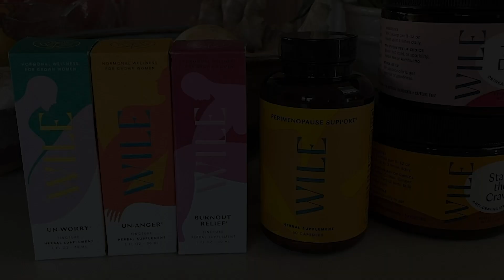Xfinity Hangouts: The Cast of Reboot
Johnny Knoxville, Judy Greer, Rachel Bloom, and Paul Reiser from Reboot talk on-set teasing and interesting hobbies in our exclusive interview.